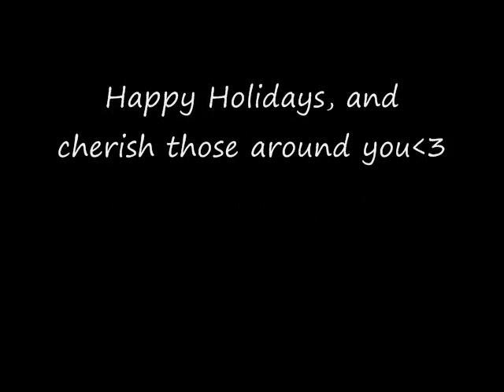Christmas Time!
This wasn't mixed very well, because I was in a hurry to do it. Enjoy though, and Happy Holidays
Secrets-One Republic